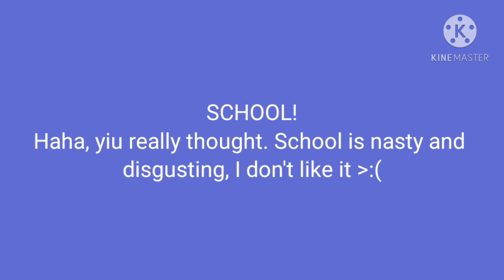Im quitting...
Yeah... I am quiting school 😎